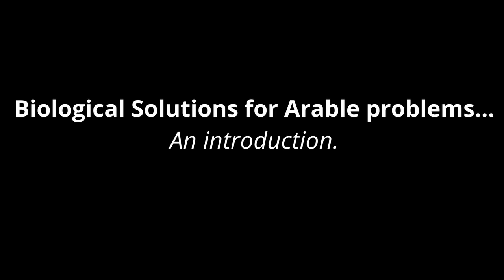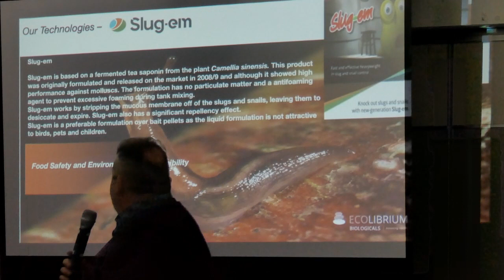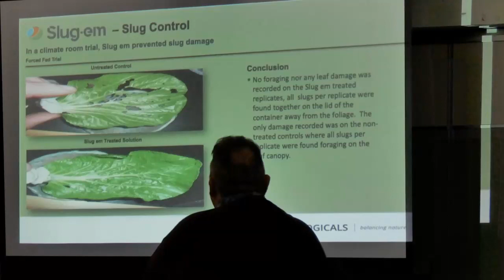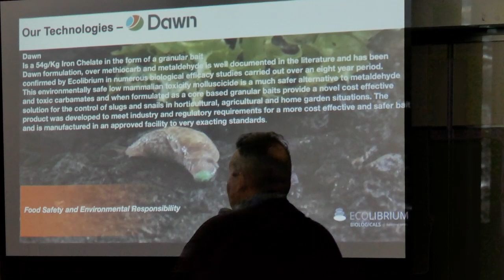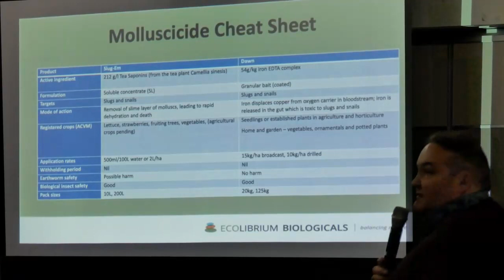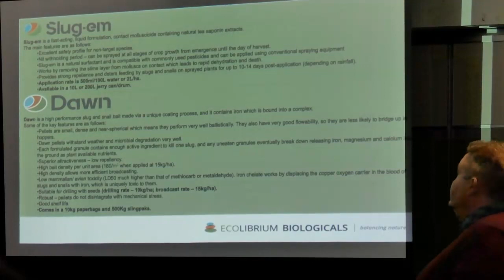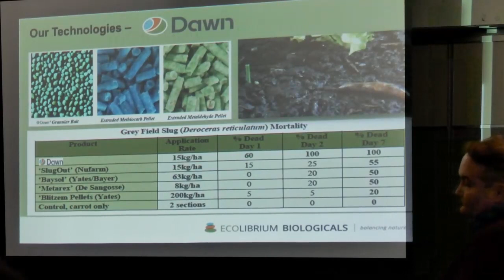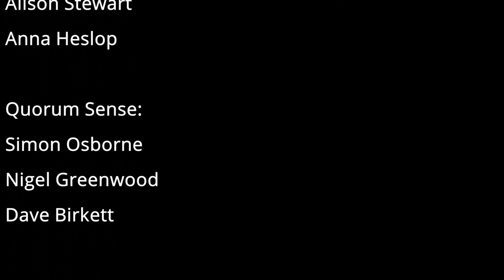Biological Solutions for Slugs. Stephen Ford, Ecolibrium & Nigel Greenwood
Issues around resistance, residues and registration are reducing access to synthetic agrichemicals in New Zealand. Consequently, more biological products are coming onto the market. But do they work… how do they work… and what do you need to know before introducing them into your system?

To learn the answers to all these questions and more, join FAR and Quorum Sense at our Biological options for arable problems workshop.

Researchers, farmers and biological products companies will discuss how and when biological products work (and don’t work), and how they can be integrated into conventional agchem programmes. Particular emphasis will be placed on understanding current and future biological options for grass grub, slug and fungal disease management.

For more regenerative farming information, resources and inspiration head over